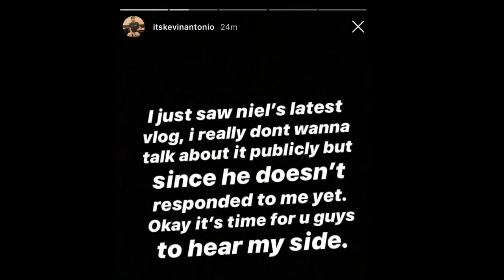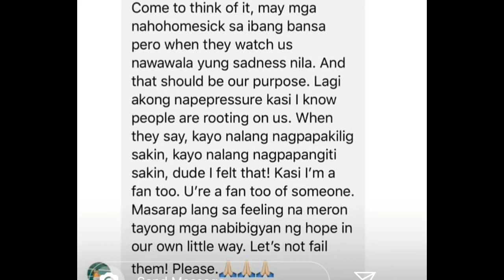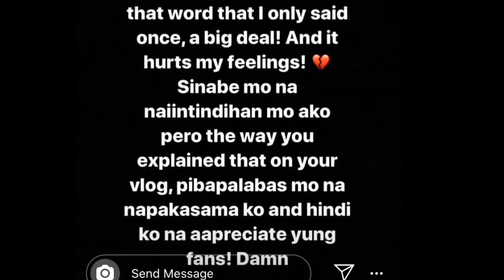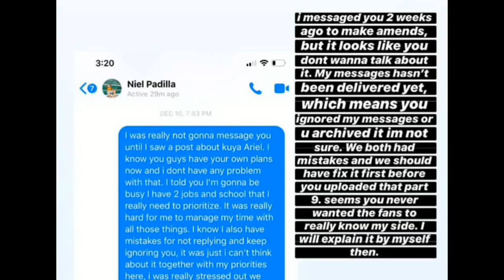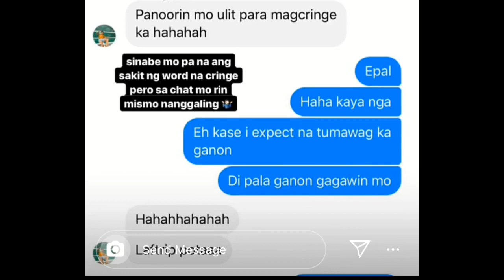Kevin Antonio: Galit kay Niel Padilla?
This video presentation is about the lastest vlog of Niel Padilla where Kevin Antonio, who happens to be his love team, Team BebeBoi was offended on with how Niel Padilla presented why Kevin was out of his Omegle Series Love story.